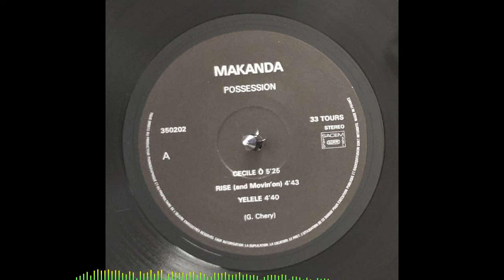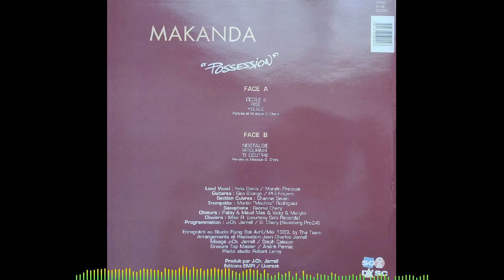MAKANDA - Cécile O 🪘🎹🎸🎺🎼🎧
👨🏾ARTISTE : MAKANDA
🎶TITRE : Cécile O
✍🏾 AUTEUR : Gabriel CHERY
🎼COMPOSITEUR : Gabriel CHERY
🎤INTERPRETE : Félix DENIS
📀ALBUM : Possession
🎚️LABEL : SOCA DISC
🎂SORTIE : 1989
🌎ORIGINE : MARTINIQUE